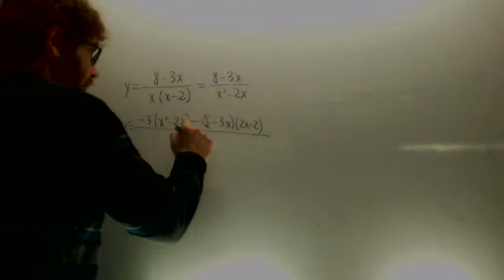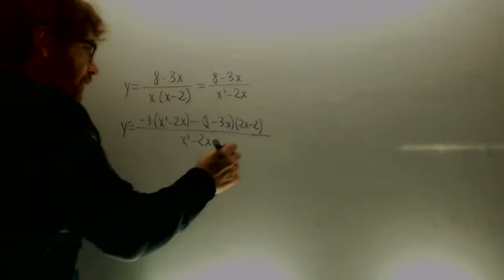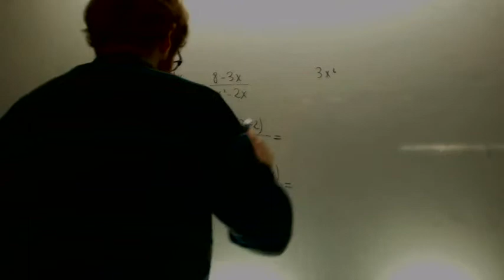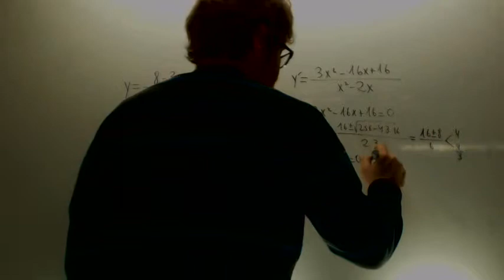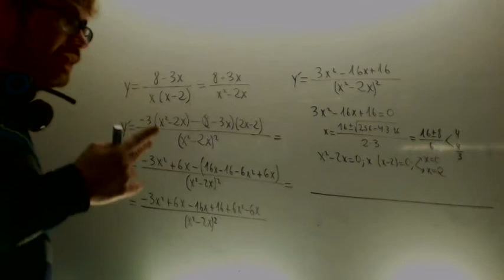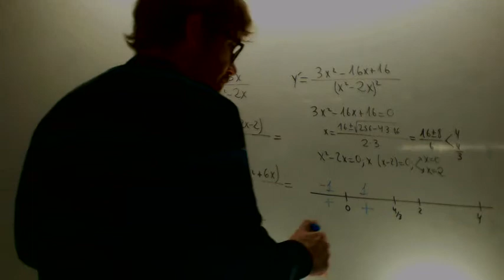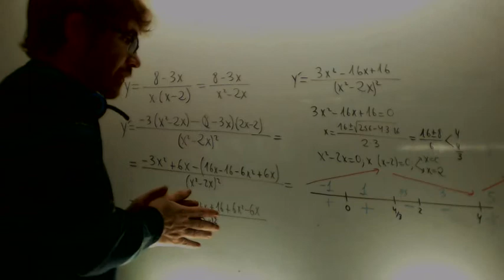Maximos y minimos funcion racional Matematicas 2º Bachillerato Academia Usero Estepona